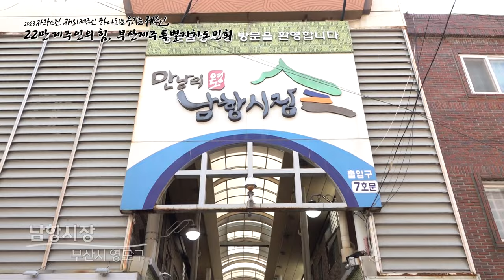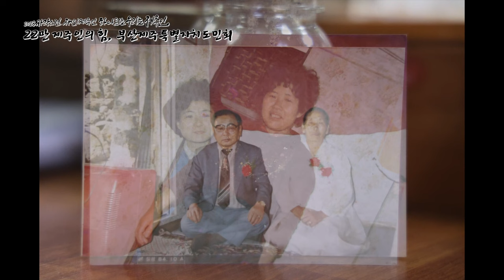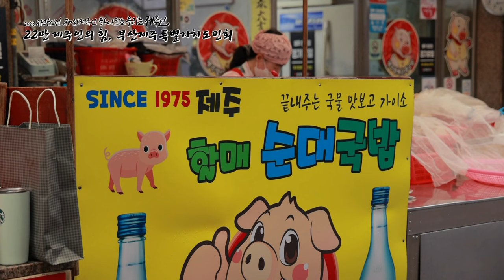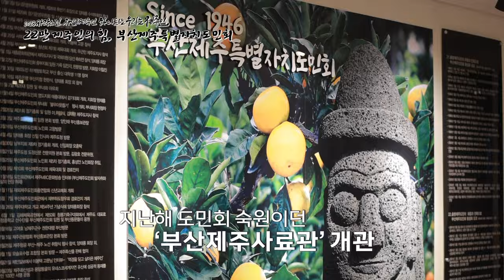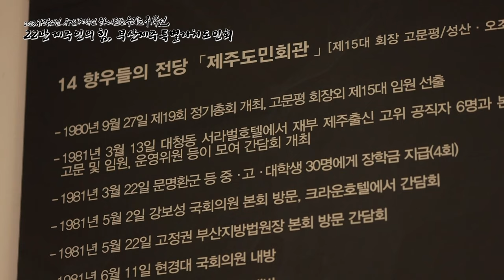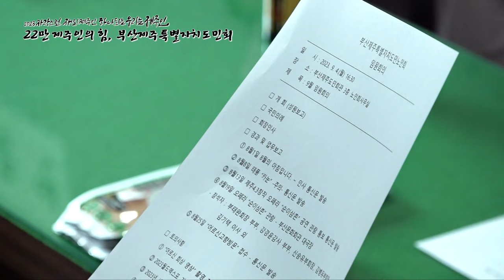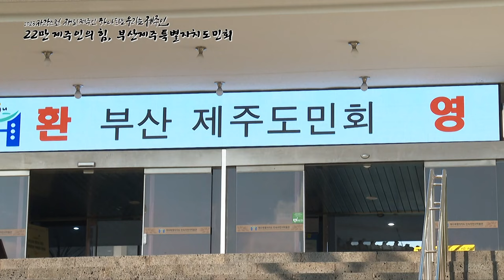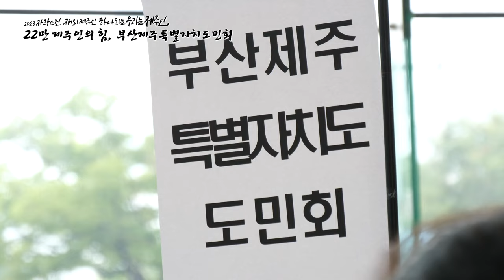22만 제주의 힘 부산제주특별자치도민회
땅이 척박해 먹고살기 힘들었던 시절, 새로운 일터와 희망을 찾아 고향을 떠난 사람들이 있습니다.
제주의 출향 해녀들이 처음 정착해 자리 잡은 제 2의 도시, 부산
어렵고 힘들 때 힘을 합쳐 22만의 결집된 힘을 보여준 제주인들이 있는 곳
77년의 역사를 이끌어온 주인공들을 만나봅니다.